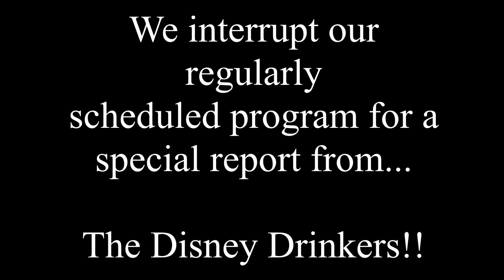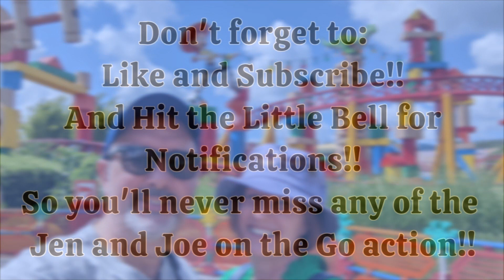DISNEY'S HOLLYWOOD STUDIOS / HOLLYWOOD BROWN DERBY / MICKEY and MINNIE'S RUNAWAY RAILWAY!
In our latest video, we're at Disney's Hollywood Studios where we're having lunch at Hollywood Brown Derby and enjoying a ride in the countryside on Mickey and Minnie's Runaway Railway!

This was an amazing day during the start of Disney's 50th anniversary celebration for Magic Kingdom.  So join us for some Hollywood fun!

Email her at:
Ariane@marvelousmousetravels